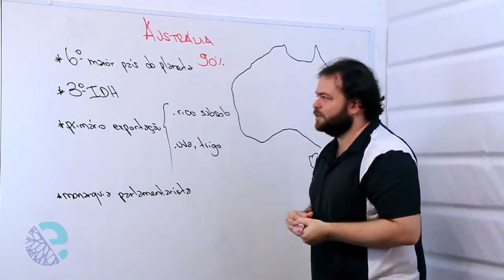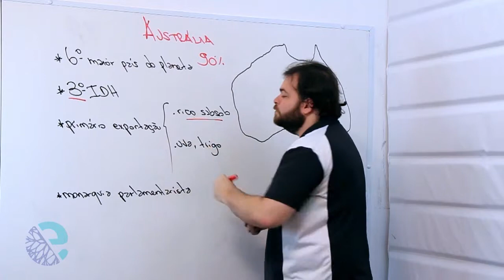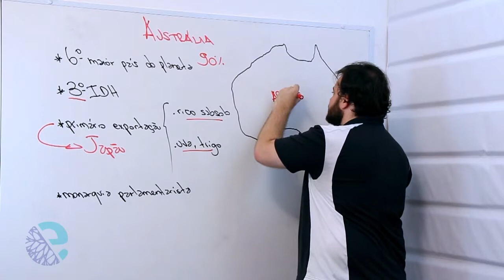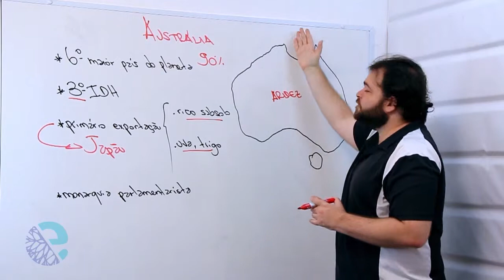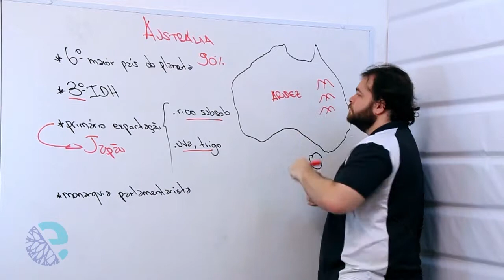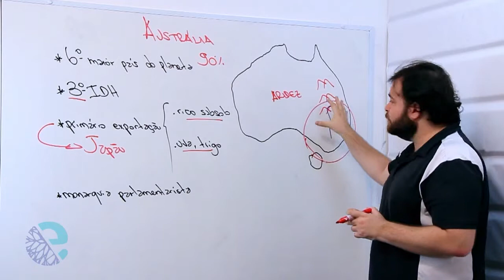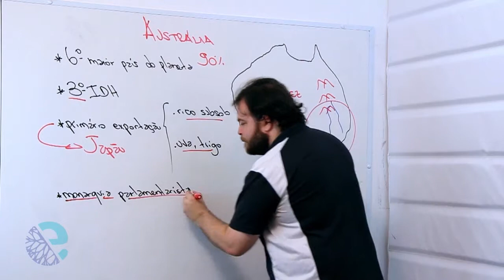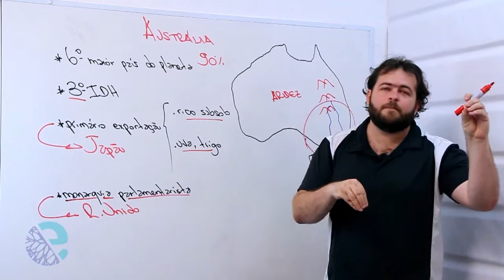Austrália: características gerais